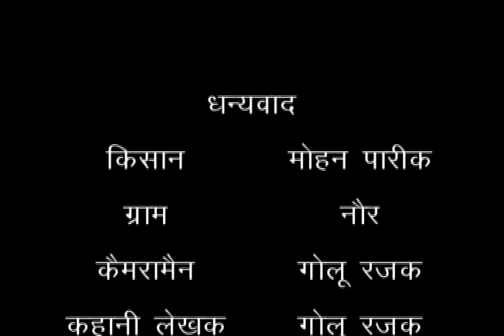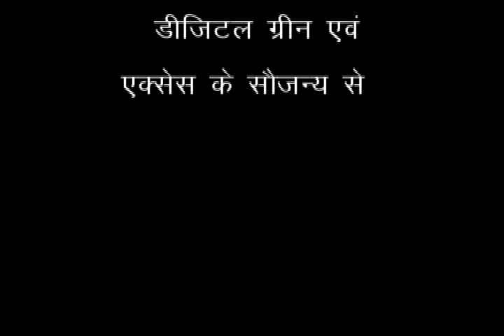AMRIT PANI HINDI ACCESS VIDEO GUNA